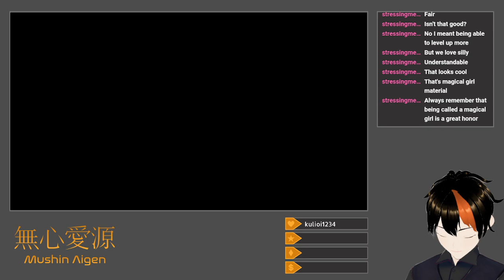[Dark Souls III #9] Fell On Black Days (Equal Stats Challenge: Archdragon Peak)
Among other things, I explore the pitch-dark realm of Untended Graves.

Continuing where I left off, I journey through more of Archdragon Peak, taking longer than I probably needed to due to a silly desire to slay the second Ancient Wyvern with lightning as well.  It does end up working in the end, however.  After electrocuting more snakemen, I attempt fighting the Nameless King, which is suffering.  I take a brief detour back to Untended Graves to try out my newly-upgraded Drang Twinspears on the twin Ravenous Crystal Lizards (for no special reward) and shock Champion Gundyr with more Lightning Spears.  There's not much else there besides the Eyes of a Fire Keeper, but I pick them up regardless, and also show off the tree skip (pointless version).  Returning to Archdragon Peak, more pain and suffering and a fully-offensive Black Flame Orb build eventually lead to a hard-fought victory over the Nameless King.  I briefly explore a bit of the Painted World of Ariandel to close things out, including some fights against oversized wolves and a number of very annoying and bulky knights.

Title: Equal Stats Challenge: Archdragon Peak
Category: Dark Souls III
Date: May 26, 2024
Platform: Twitch